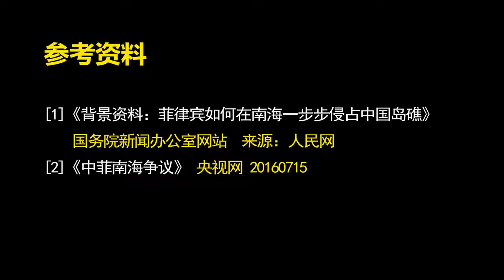民間竊島在前，政府侵占在后，菲律賓如何一步步侵占中國南海島礁 北京 美國 中國 BBC Chinese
民間竊島在前，政府侵占在后，菲律賓如何一步步侵占中國南海島礁